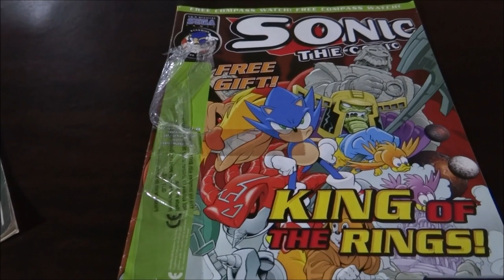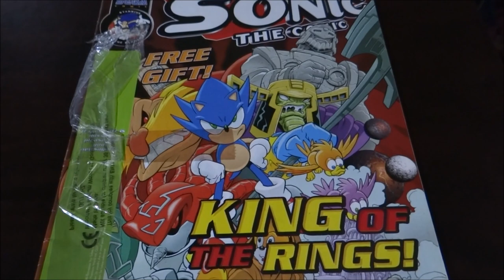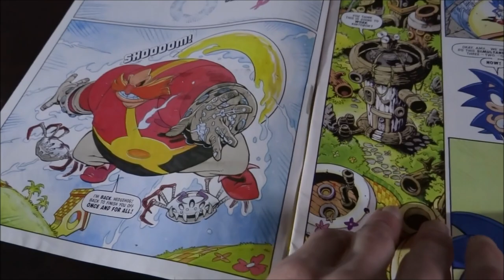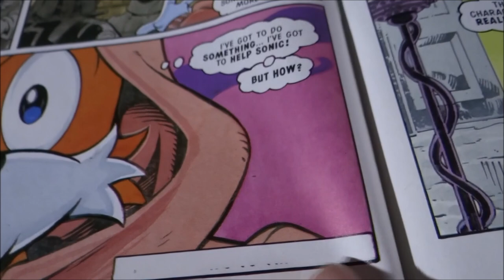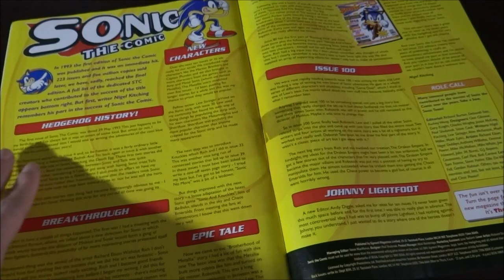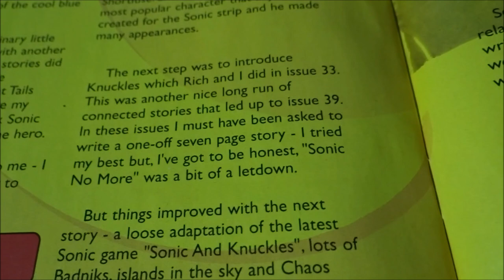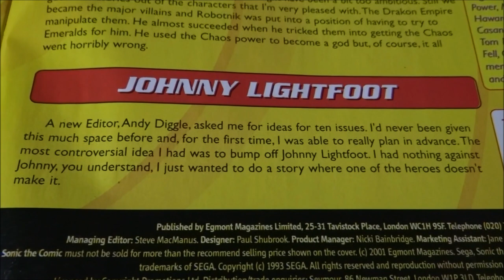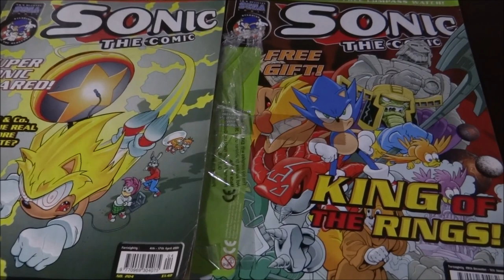The End of Fleetway Sonic - 20th Anniversary (feat. Richard Elson)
Today is the 20th Anniversary of the official end of Fleetway's Sonic The Comic. It's hard to believe it but it's true, 20 years ago on this day the final issue of STC hit newsagents, issue 223. In this video I look back at that final issue in detail and read Nigel Kitching farewell statement from the last pages of the issue. Stick around to the end of the video as I have an official statement for the fans regarding the 20th anniversary of STC's end from the legendary Sonic artist himself, Richard Elson exclusively here on the channel. If you enjoy this video then be sure to hit that thumbs up button, it really helps the channel out and you will have my thanks :)

Welcome new subscribers and viewers who have come from the huge influx of traffic as a result of the new Friday Night Funkin mod featuring a certain Yellow Hedgehog. I hope you enjoy learning more about Fleetway's Super Sonic and maybe even stick around to see what Sonic The Comic is all about here on the channel.

Some more Sonic The Comic videos you may enjoy!

To watch full STC issues click this link to take you to the

The very talented Sonic The Comic team!
The editorial team,
Richard Burton, Deborah Tate, Audrey Wong
Designers
Clair Gilmour, Gary Knight, Charles Wrigley, Jason McEvoy, Paul Shubrook, Steve Cook
Featuring the talents of writers,
Nigel Kitching, Mark Millar, Lew Stringer, Mark Eyles, Alan McKenzie.
And artists,
Richard Elson, Kev Hopgood, Carl Flint, Keith Page, Ed Hillyer and Casanovas/John M Burns, Nigel Dobbyn, Nigel Kitching, Mick McMahon, Mike White, Jon Howard, Bob Corona, Anthony Williams, Dermot, Power, D.J Boyann.
Letterers
Tom Frame, Steve Potter, Ellie de'Ville, Elitta Fell, Gorden Robson.

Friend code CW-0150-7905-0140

Username - EmperorMetallix

Its free to do so!

Channel supports!

00:00 - Introduction
01:35 - Release date
02:20 - Rarity
03:50 - Cover artwork and free gift
07:00 - Mint condition copy and clean cover artwork
07:39 - Issue walkthrough
19:58 - Nigel Kitchen's farewell message
33:13 - Richard Elson's exclusive statement
34:39 - Thank you